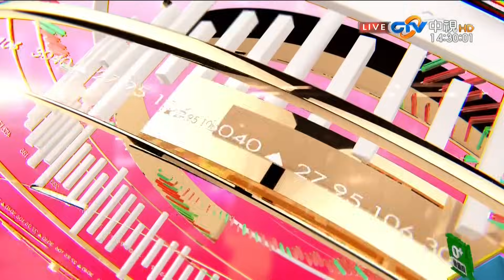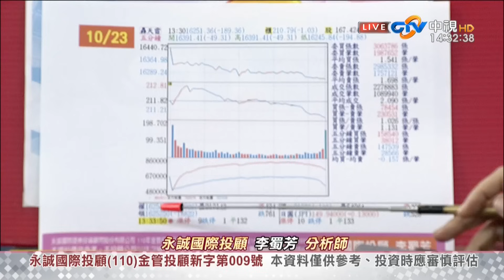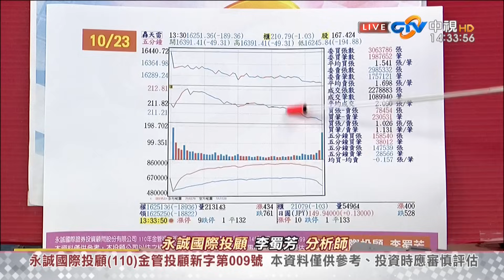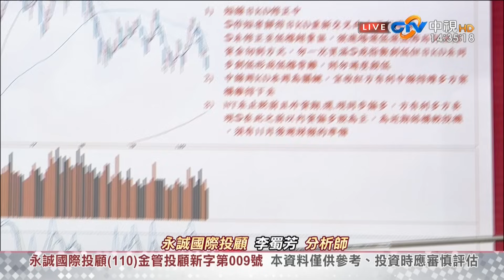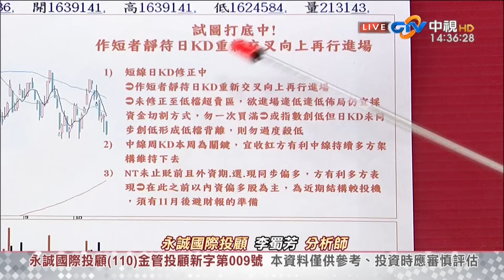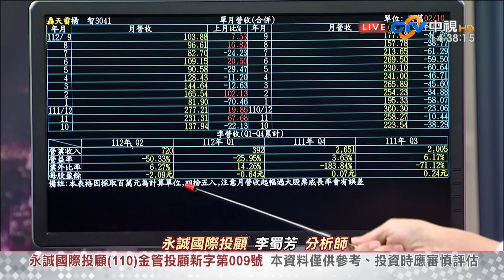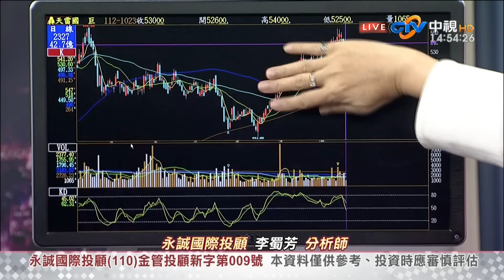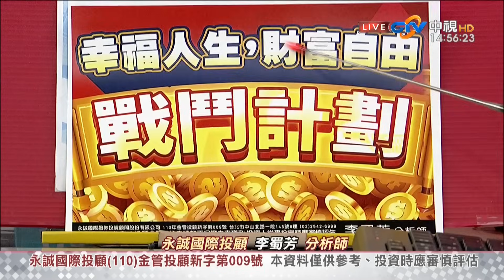中視【股市全芳位】20231023#李蜀芳：不宜過度操作投機股